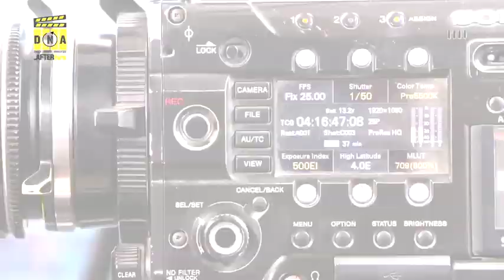Yogesh Tripathi CAUGHT by Real Police | Happu Singh | dna After Hrs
Watch Parde Ke Pichee EP 09 | Know what happens when a reel police HappuSingh gets caught by a real police only on dnaAfterHrs.

Welcome to our new show "Parde ke Pichee"
You know what goes on screen of your favourite television shows but do you what goes off screen with these amazing celebrities.
We will take you to the tour on our new show "Parde ke Pichee".
Here you will see how your favourite celebrities spend their time off screen. We will play fun loving games with quizzes and lots of laughter.